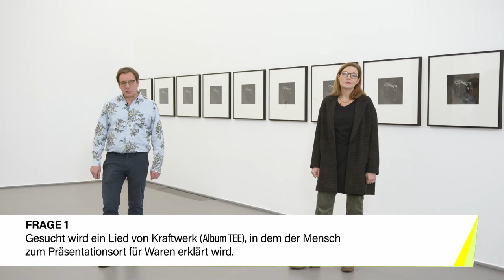KunstImPuls, März 2021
Kunst und Konsum, vorgestellt von Juliane Duft

Katharina Fritsch, Warengestell, Mixed Media, 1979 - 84, 1989/1990
VG-Bildkunst 2021